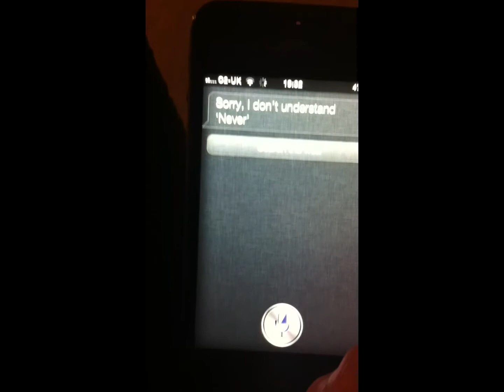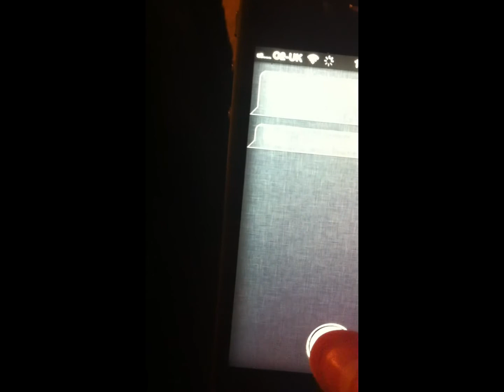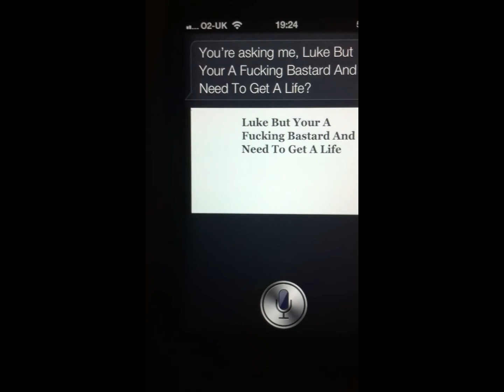Siri Swearing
While Testing Out Siri It Started To Say Some Bad Words

Sorry For Shaking Camera I Recorded This On My iPhone 4 :(